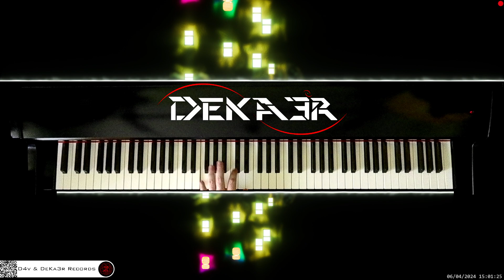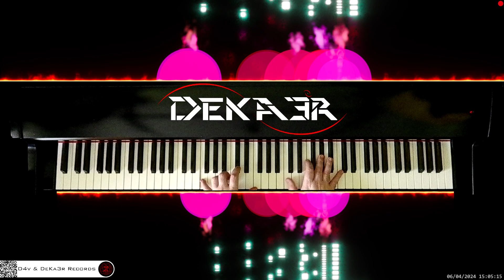🔴 irl 🎹 CODE • Piano Music